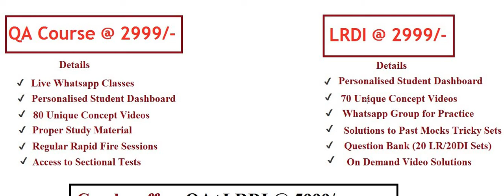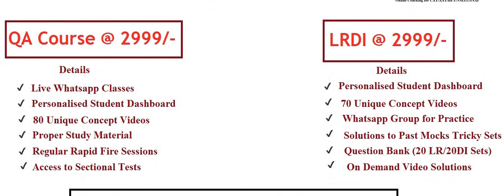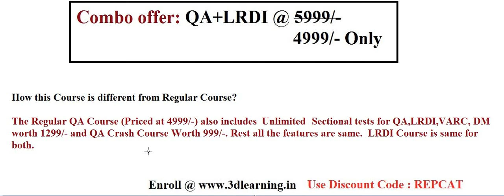CAT New Variant Course With Live Classes(QA+LRDI @4999/- Only): 3D Learning Academy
Hi All,
3D Learning Academy has launched new variant CAT course at very economical price.

QA: 2999/- only
LRDI: 2999/- Only

QA+LRDI @ 4999/- Only

New Batch for CAT 19 Starts 20th April, 2019